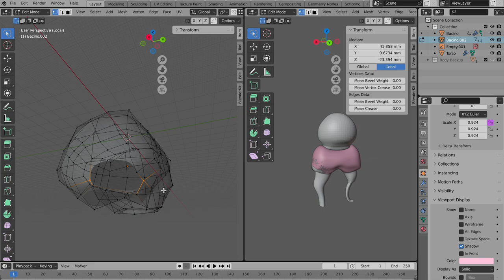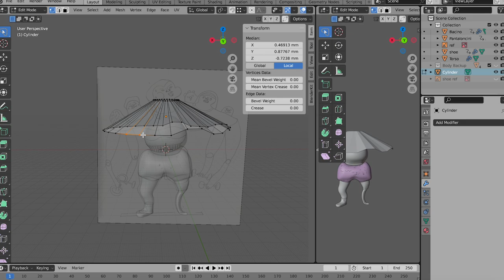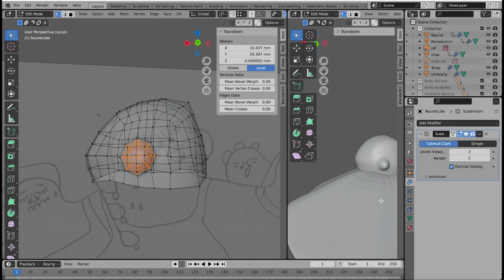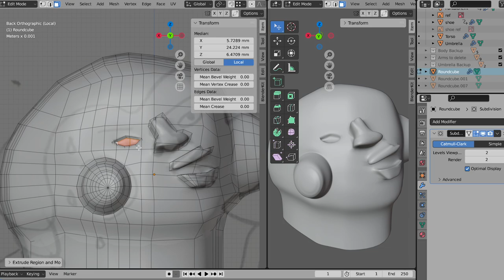Making of Sandwina_ Timelapse